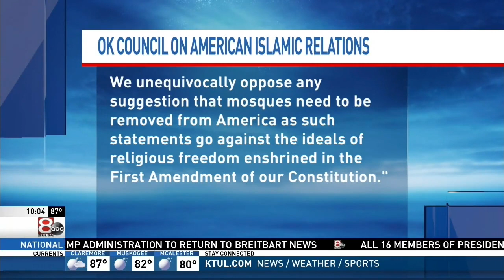Video: CAIR-OK Condemns Lawmaker's 'Bigoted, Anti-Muslim' Facebook Post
CAIR-OK Responds to Oklahoma Lawmaker’s Call to Remove American Mosques